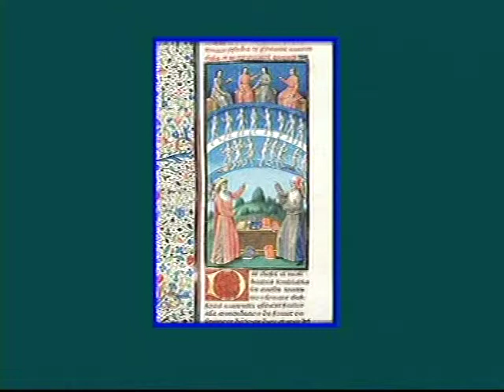John David Ebert Lecture on the Anima Mundi part 5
This is class #11, the final class, of my "Psychology of the Soul" course which I gave at the Astrological
Institute in Scottsdale, Arizona in 1999.